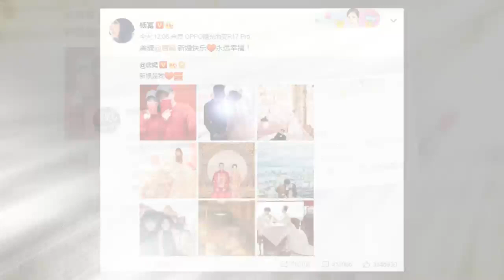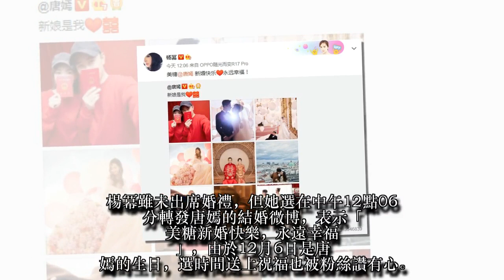楊冪沒去閨蜜唐嫣婚禮 選12點06分祝福超有心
中國女星唐嫣與男星羅晉今宣布結婚喜訊，據悉今天將於維也納舉行婚禮，外界關注楊冪是否會參加，原來2人過去曾是摯友，唐嫣當年甚至是楊冪婚禮上唯一的伴娘，不過雙姝近年屢傳不合，私下關係令人好奇。
楊冪日前與霍建華合拍電視劇《巨匠》，該劇於26日殺青，而從北京直飛維也納需11個小時，如馬上飛去維也納，行程雖趕，但也不無可能。
楊冪本人及工作室微博對出席婚禮一概未提，但官方粉絲團26日表示「楊冪不出席唐嫣婚禮」，透露楊冪新劇雖然已經殺青，但後續還有拍攝劇照的工作，檔期無法協調。
楊冪雖未出席婚禮，但她選在中午12點06分轉發唐嫣的結婚微博，表示「美糖新婚快樂，永遠幸福」，由於12月6日是唐嫣的生日，選時間送上祝福也被粉絲讚有心。